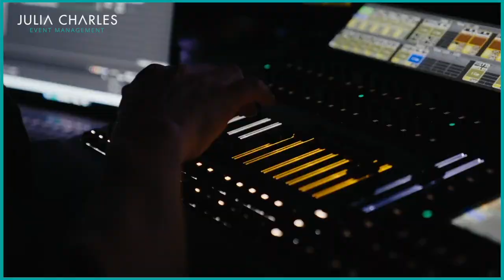Live Lip Sync Drag Queen | International SUPERSTAR Impersonator for Live Events!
Our drag queen performer from Finland is a multi-talented actress who combines live lip-sync and comedy with high-energy accurate impersonations. From Whitney Houston to Cher, guests will get to see all the superstars they could have ever dreamed of.

Telephone:
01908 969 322